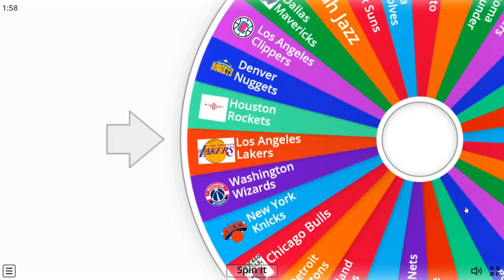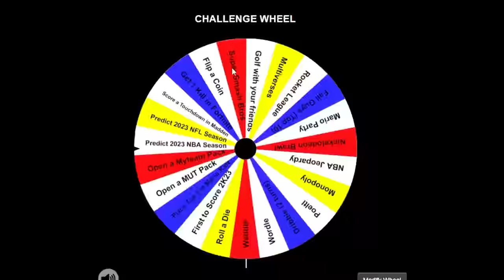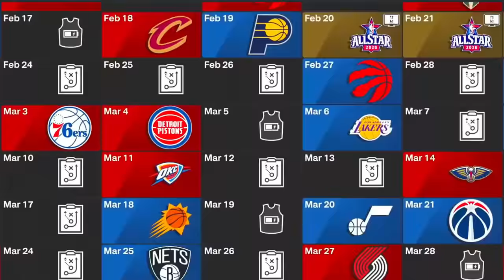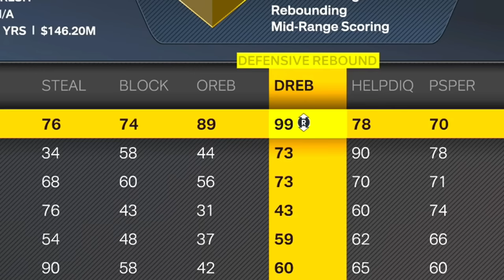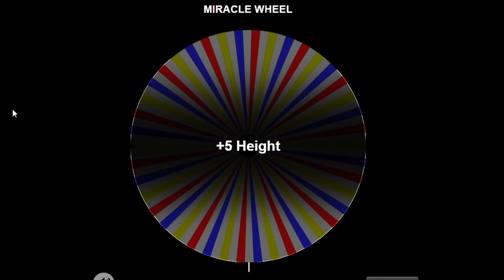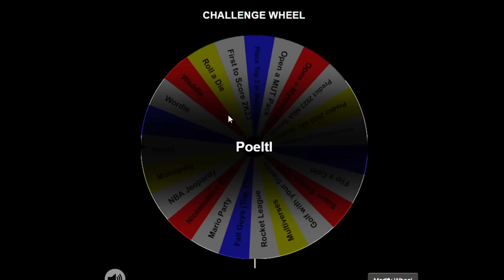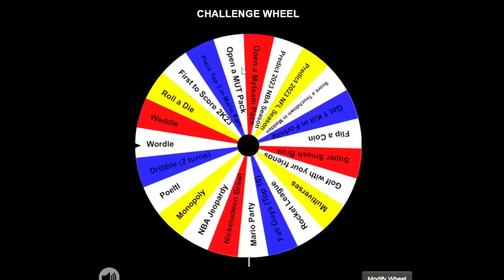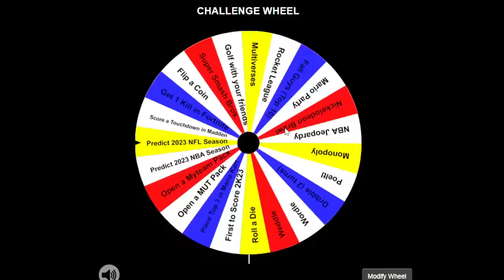Spin the Wheel to Save his Career #2